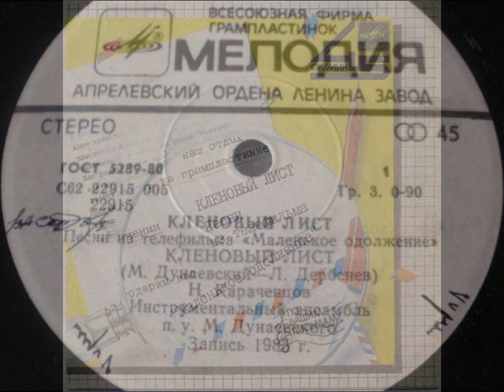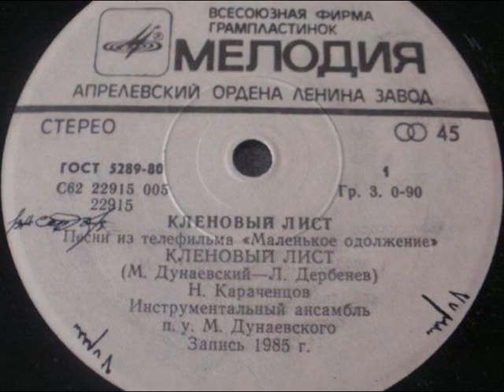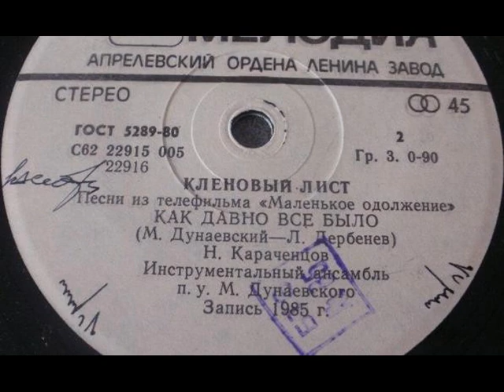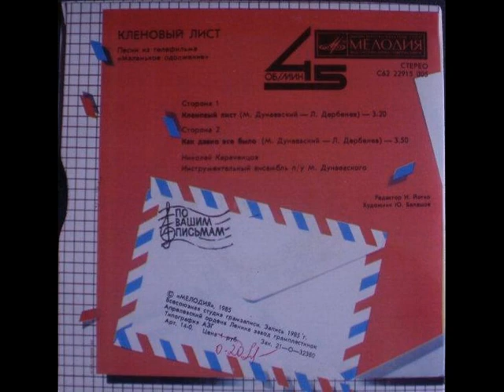Николай Караченцов – Кленовый лист (EP 1985)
1985, С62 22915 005 (EP) Николай Караченцов – Кленовый лист: песни из телефильма "Маленькое одолжение"
1. Кленовый лист (М.Дунаевский-Л.Дербенёв)
2. Как давно всё было (М.Дунаевский-Л.Дербенёв)

Инструментальный ансамбль п/у Максима Дунаевского
Artwork – Ю. Балашов
Supervised By – И. Йотко